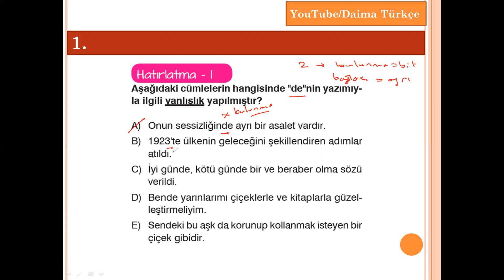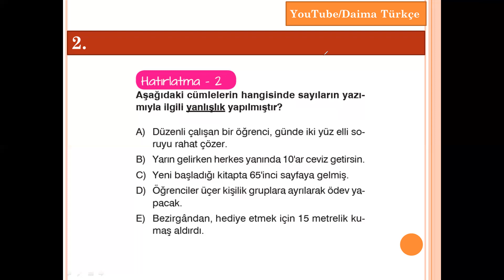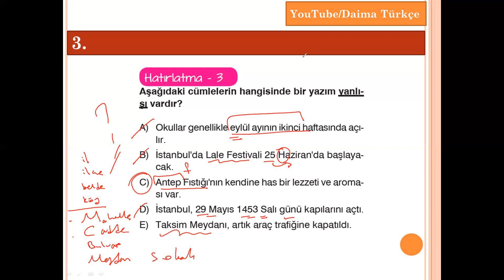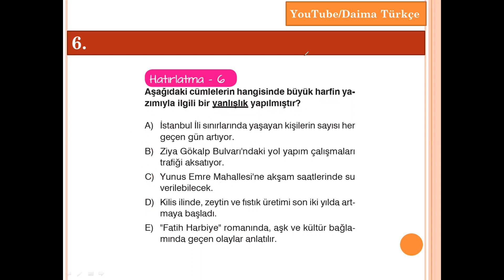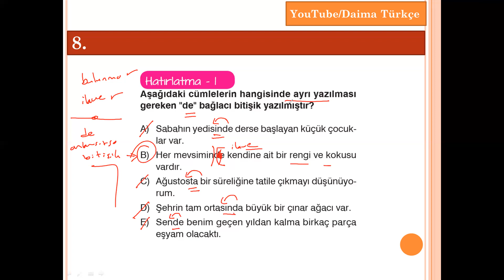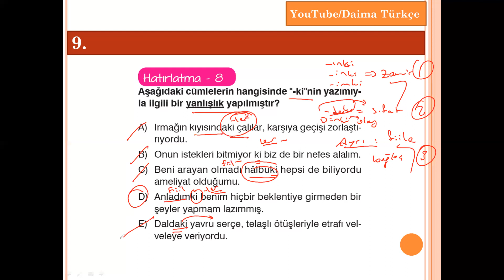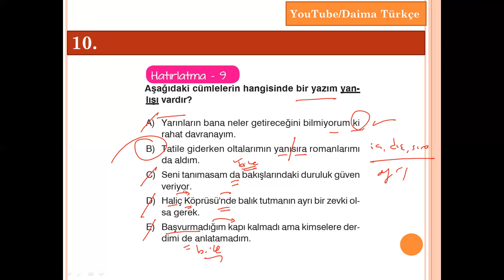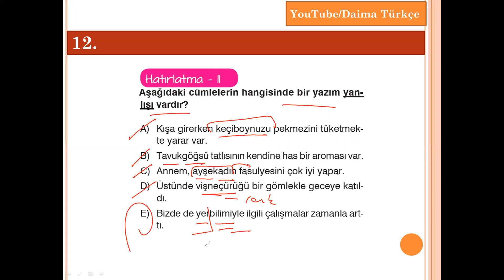Yazım Kuralları / İlk Adım Test-20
"İlk Adım Test" serisi başlığı altında Yazım Kuralları konusu, sorular eşliğinde ele alınmıştır. Hem soru hem konu, düşüncesiyle anlatımlar yapılmaktadır.
Büyük harflerin kullarımı, "de"nin yazımı, "ki"nin yazımı (bağlaç olan ki, sıfat olan -ki, zamir olan -ki) sayıların yazımı, birleşik sözcüklerin yazımı, fillerin yazımı
TYT TÜRKÇE
TÜRKÇE SORU ÇÖZÜMLERİ
11. sınıf dil bilgisi
10. sınıf dil bilgisi
9. sınıf dil bilgisi